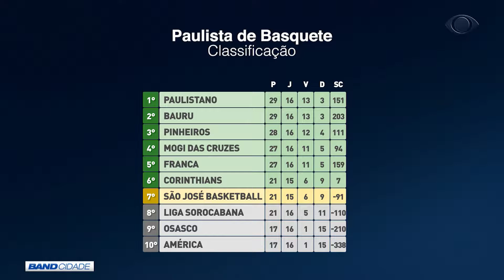BAND CIDADE 2ª EDIÇÃO 17 09 2018 PARTE 03